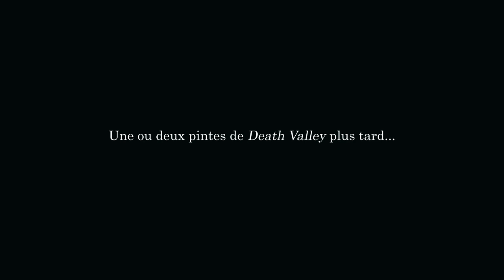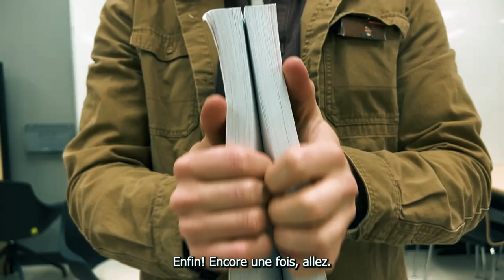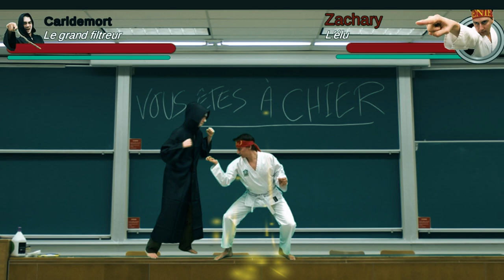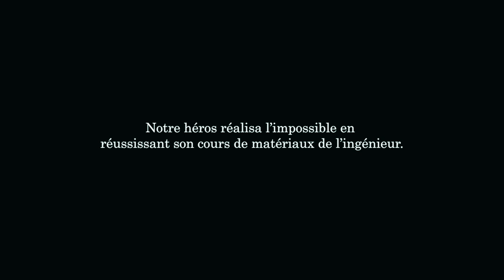Ingénieur en Kung Fu, La Bataille Du Savoir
Film de génie physique, présenté lors de la 49ᵉ édition du Festival des Sciences et Génies de l'Université Laval.

Crédit :
Directeur - Yohan Sercia
Caméraman - François Bédard et Michaël Hudon
Acteurs - Zachary Gauthier, Antoine Reid, Yohan Sercia, Michaël Hudon, François Bédard, Médéric Chalifour et Valérie D.